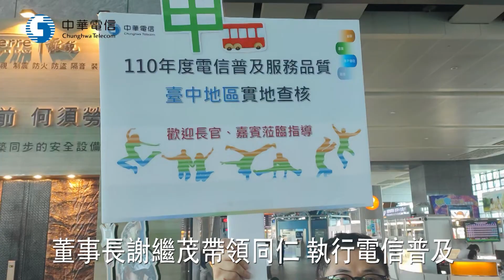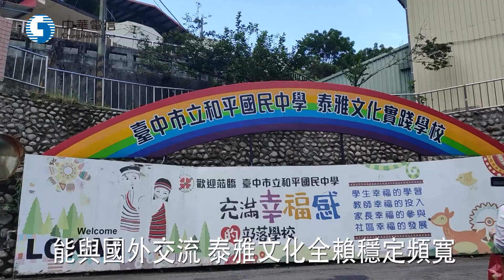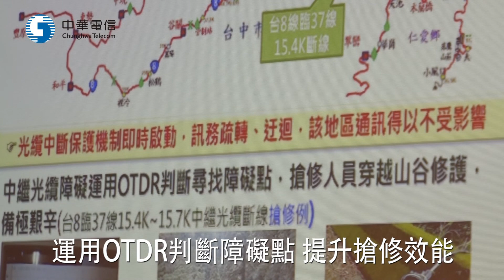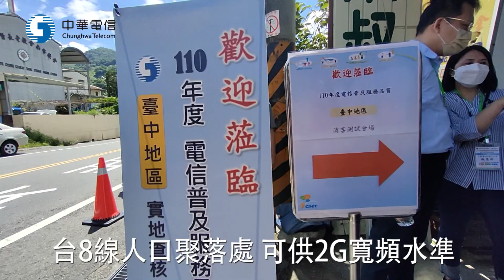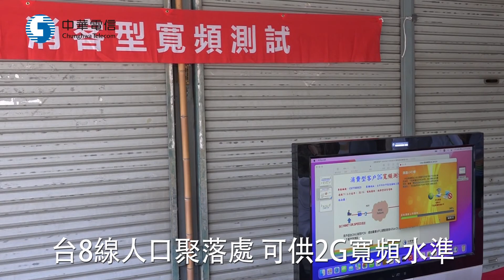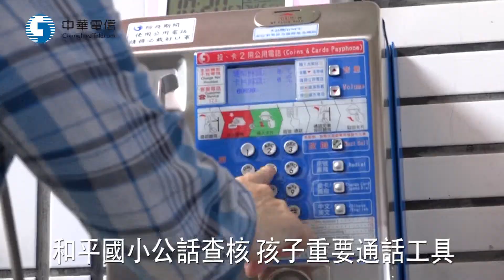1110623中華電信執行台中電信普及建設有口皆碑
1110623中華電信執行台中電信普及建設有口皆碑
中華電信辦理電信普及服務查測工作，111年6月23、24日，由董事長謝繼茂帶領南、北、中部地區同仁共同執行。董事長謝繼茂感謝國家通訊傳播委員會，多年來，依據電信普及服務辦法，指導中華電信公司在台灣以及離島地區，進行電信建設的提升，增強中華電信在5G開台後的韌性和競爭力。台中營運處總經理賴昭福在報告時指出，台中市偏遠地區主要集中在和平區，面積超過台中市的46%，人口卻只有0.39%，轄區內的台8線，沿線山高、水急，交通極為不便，同仁們在九二一之後，在艱難的環境中施工，努力達成普及服務的目標。
來到和平國中進行寬頻數據通信品質查核測試，校長何國旭提到疫情期間與國外交流台灣泰雅文化，全賴中華電信在偏遠校區提供穩定的頻寬，因此獲得NCC委員的肯定。
01 台中市和平國中校長 何國旭
02 國家通訊傳播委員會委員 鄧惟中
中華電信為克服山區裡突發事件，甚至是動物啃蝕各種線路，中華電信運用OTDR判斷障礙點，提升搶修效能。
03 中華電信公司董事長 謝繼茂
來到中華電信設立在和平的機房，這裡進行了市話服務品質撥接測試及設備的查核，提供高齡化居民市話的需求。
台8線是台中連結花蓮縣與宜蘭縣的主要道路，從和平地區一路挺進到消費型客戶居多的區公所、衛生所以及高齡者所需的長照中心，人口較多的聚落，中華電信可以提供到2G的寬頻水準。
04 中華電信公司執行副總 林榮賜
再往深處的觀光農場，沿途有農民種植高經濟作物，即時是在偏遠地區，中華電信為拉近城鄉距離，協助農民在網路上銷售，提供了高速的頻寬，進而增加青年回鄉發展觀光休閒產業的機會。
05 中華電信公司網路分公司總經理 簡志誠
來到和平國小，這裡要為小朋友進行公話服務品質查核測試工作，山上的孩子不像都市地區的學童，可以人手一台手機，公用電話是孩子打給家人的重要通話工具。
06 中華電信公司台中營運處總經理 賴昭福
中華電信善盡企業社會責任，以永續發展為依歸，20年來執行電信普及服務，以創新、當責、客戶導向與誠信，服務台灣每一個角落。
07 中華電信公司董事長 謝繼茂
08 國家通訊傳播委員會委員 鄧惟中
讓教育不落人後，讓農產品生鮮即送，青年可以回鄉，即使山再高，水再急，在人口過於集中，重劃區不斷加蓋大樓的台中市，中華電信不計成本，拉起了另一條橫向的光纖，早一步在山區佈建，等待更多元創新的數位應用，在美麗的台中偏遠地區，向世界傳播更多更精彩動人的故事。